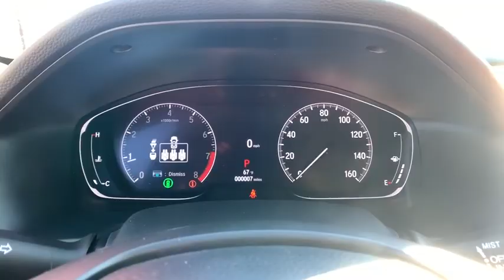2021 Honda Accord Sedan Marietta, Atlanta, Roswell, Woodstock, Kennesaw, GA 495290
SONIC GREY PEARL New 2021 Honda Accord Sedan available in Marietta, Georgia at Ed Voyles Honda. Servicing the Atlanta, Roswell, Woodstock, and Kennesaw, GA area.
2021 Honda Accord Sedan Sport - Stock#: 495290 - VIN#: 1HGCV2F30MA023856